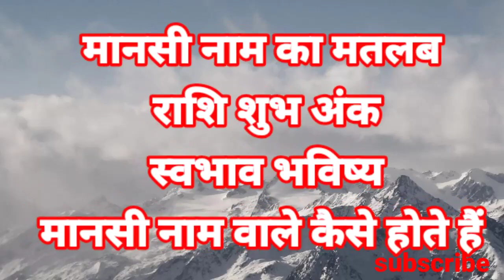मानसी नाम का मतलब अर्थ राशि शुभ अंक Mansi ka meaning Mansi ka matlab Mansi ka arth Mansi ki rashi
Mansi Naam Ka Arth Rashi Shubh Ank Bhavishya Mansi Whatsapp Status Mansi Status For Whatsapp मानसी नाम का मतलब अर्थ राशि शुभ अंक Mansi ka meaning Mansi ka matlab Mansi ka arth Mansi ki rashi